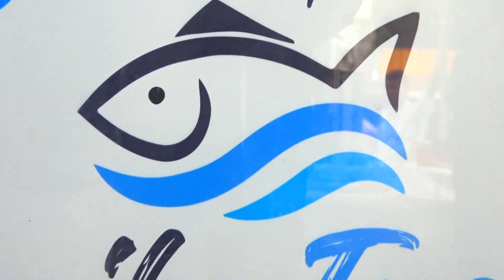എരുമപ്പെട്ടി ഗവ. എൽ.പി.സ്കൂളിൽ നടനം 2024 എന്ന പേരിൽ ബാലകലോത്സവം നടന്നു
VCV NEWS

VCV NEWS CHANNEL
Wadakkanchery, Thrissur